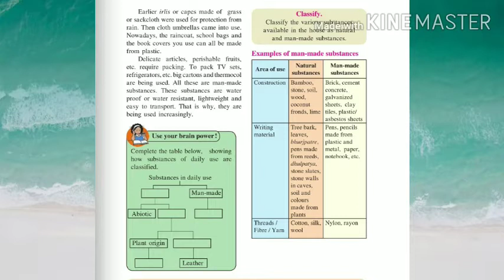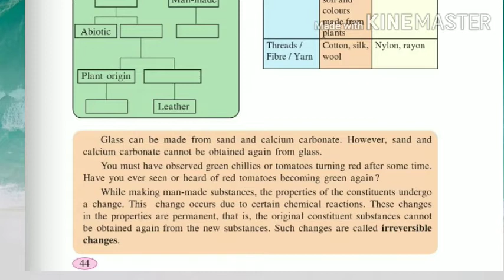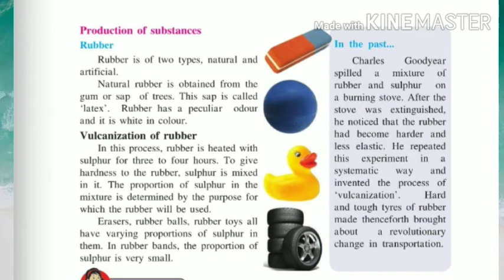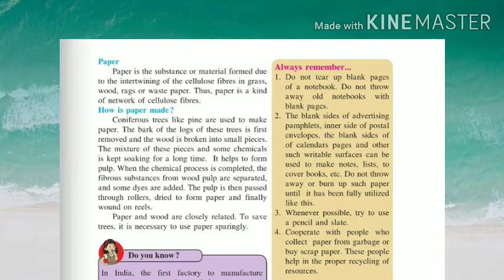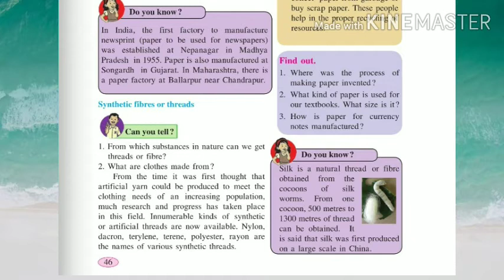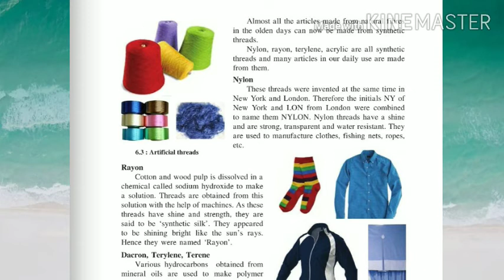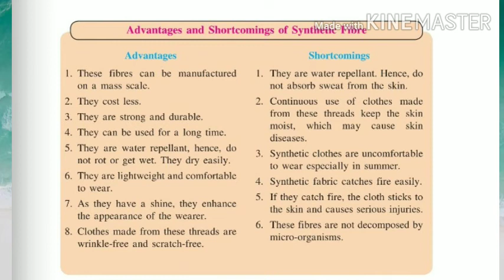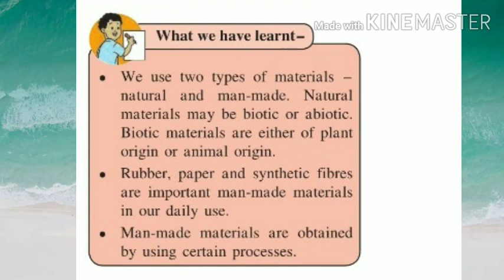Science-Lno.6.Substances in daily use.Part-2.Std-6.